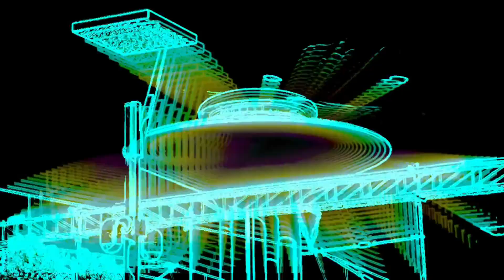J.P. WASTER - Energy Of The Universe (Feat. Alan Watts)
Psychedelic Electronic Music and Art By J.P. Waster